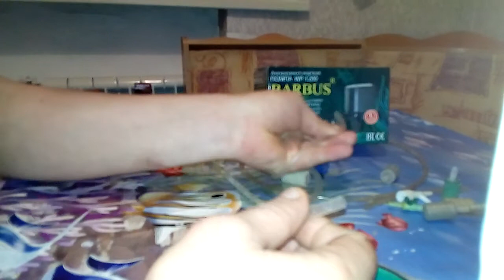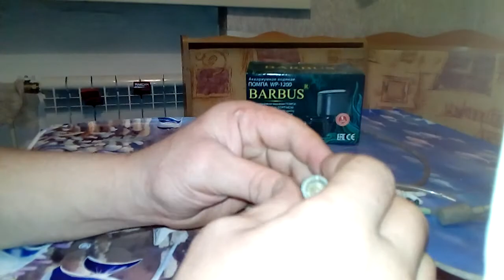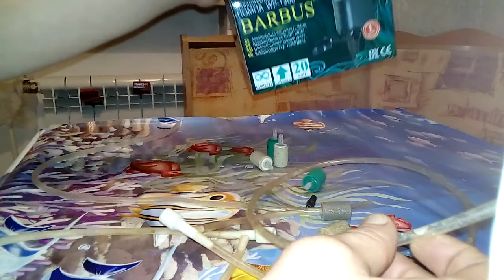Распылитель уменьшает шум от помпы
Очень неплохое решение как избавиться от шума и больших пузырьков в аквариуме, Какие стоит покупать распылители, какие нет.